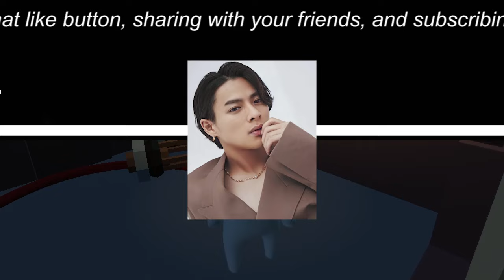【平野紫耀】平野紫耀、“ヴァレンティノ×サンローラン”の異例コラボ 神宮寺勇太との2Sにファン悶絶